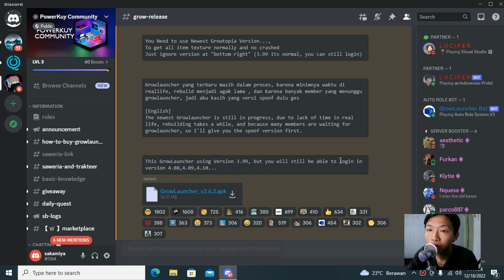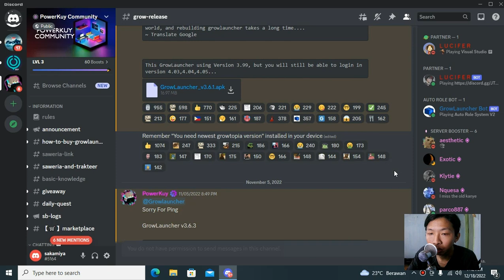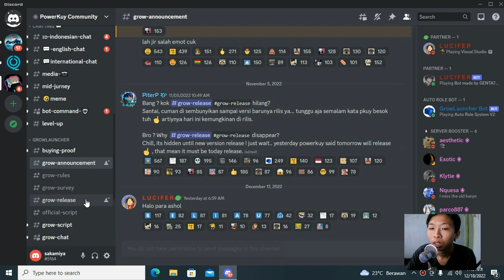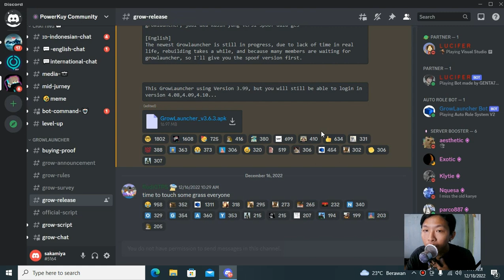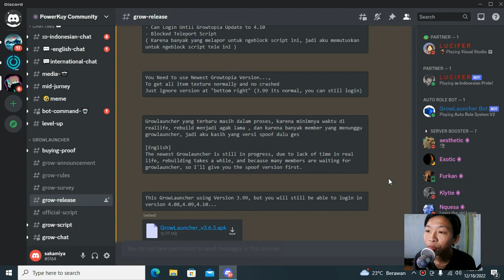Growlauncher Belum Update - Growtopia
Description :
kemungkinan om pkuy sibuk dengan real lifenya sampe sampe ga ke update lagi cheat ini.